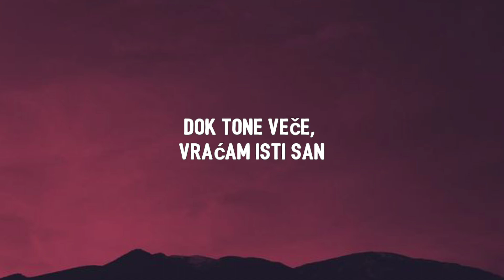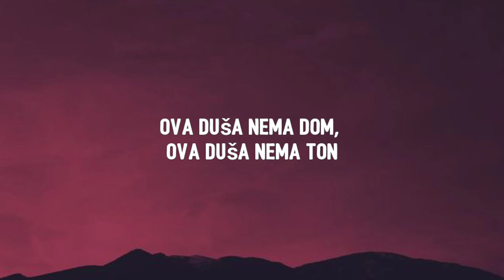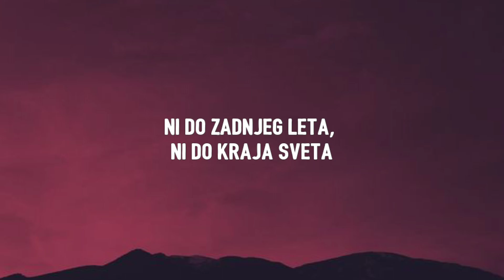Teya Dora - Džanum (Lyrics) | "moje more, my nightmares"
[Refren]
Moje more